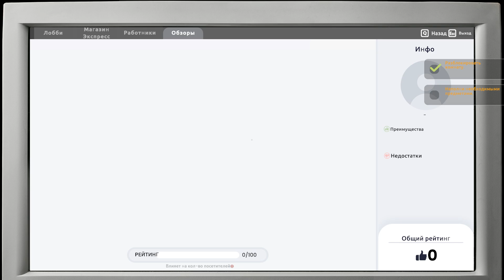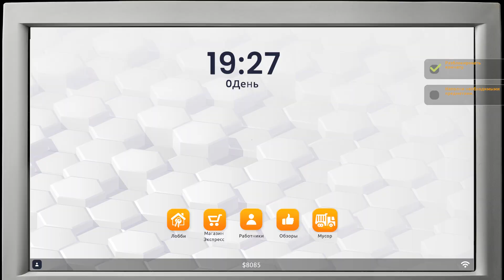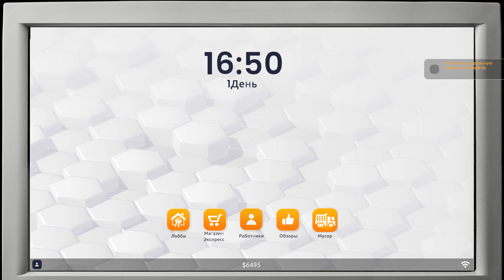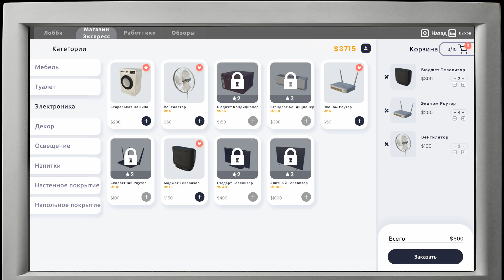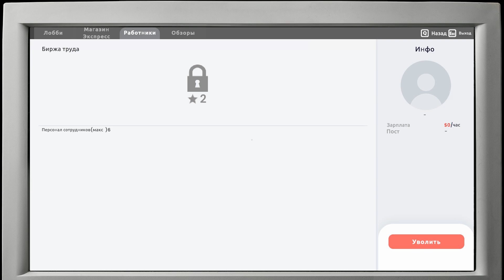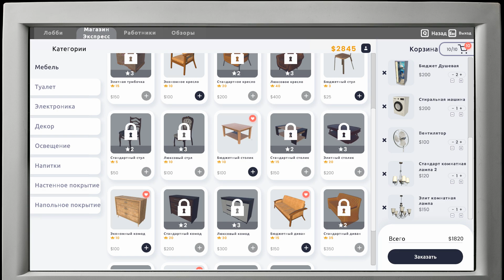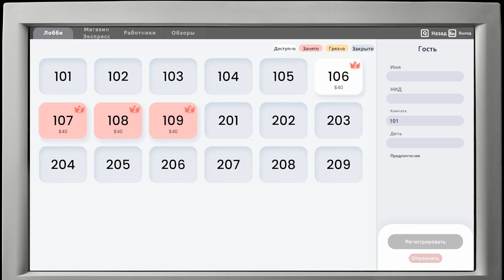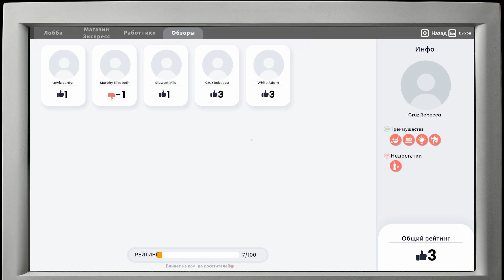Hotel Business Simulator [RePack от FitGirl] (2024)